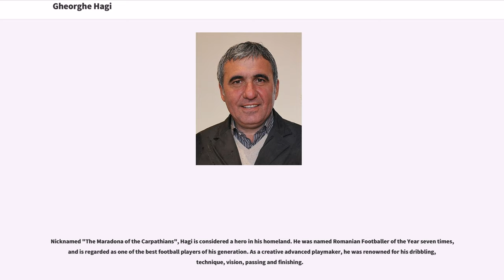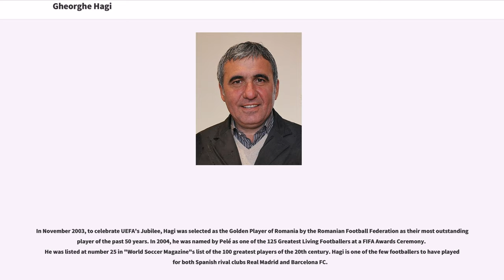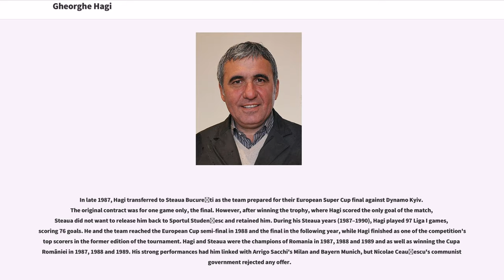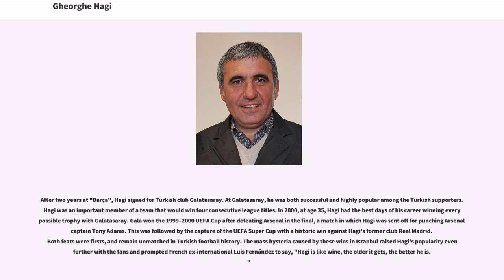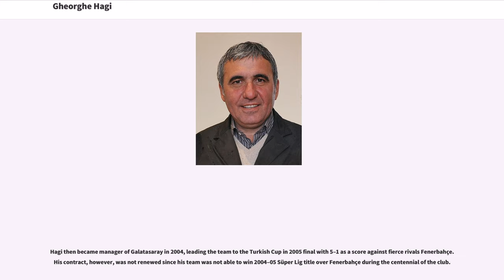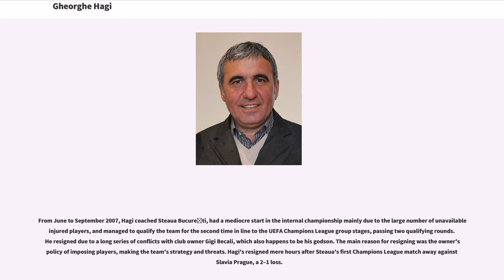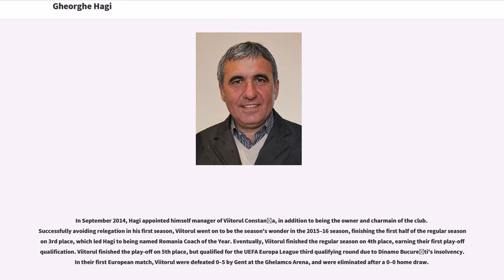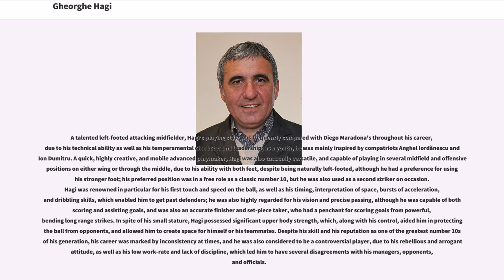Gheorghe Hagi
Gheorghe "Gică" Hagi (; born 5 February 1965) is a Romanian former professional footballer, considered one of the best attacking midfielders in Europe during the 1980s and '90s and the greatest Romanian footballer of all time. Galatasaray fans called him ""Comandante"" ("The Commander") and Romanians call him ""Regele"" ("The King"). He is currently the owner and manager of Viitorul Constanța.

Nicknamed "The Maradona of the Carpathians", Hagi is considered a hero in his homeland. He was named Romanian Footballer of the Year seven times, and is regarded as one of the best football players of his generation. As a creative advanced playmaker, he was renowned for his dribbling, technique, vision, passing and finishing.

Hagi played for the Romanian national team in three FIFA World Cups, in 1990, 1994 (where he was named in the World Cup All-Star Team) and 1998; as well as in three UEFA European Championships, in 1984, 1996 and 2000. He won a total of 125 caps for Romania, ranked second after Dorinel Munteanu, and is the joint leading goalscorer (alongside Adrian Mutu) with 35 goals.

In November 2003, to celebrate UEFA's Jubilee, Hagi was selected as the Golden Player of Romania by the Romanian Football Federation as their most outstanding player of the past 50 years. In 2004, he was named by Pelé as one of the 125 Greatest Living Footballers at a FIFA Awards Ceremony. He was listed at number 25 in "World Soccer Magazine"s list of the 100 greatest players of the 20th century. Hagi is one of the few footballers to have played for both Spanish rival clubs Real Madrid and Barcelona FC.

In 2...